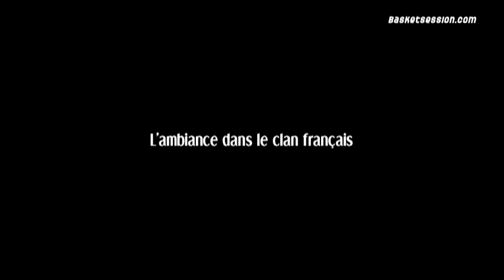All Star Game "Inside" J-1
Session d'entrainement avec la sélection française à Bercy, la veille du match. Christian Monschau, Sylvain Lautié, Jamil Rouissi, Paccelis Morlende et Amara Sy s'expriment au sujet de la fête du basket.